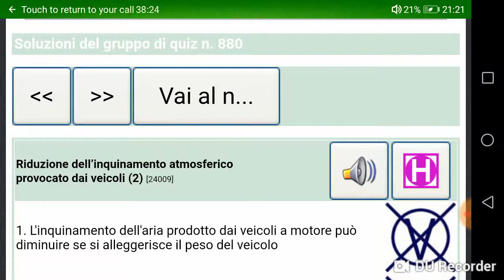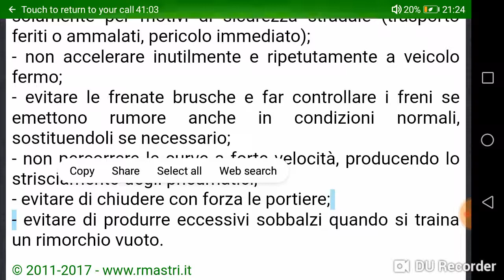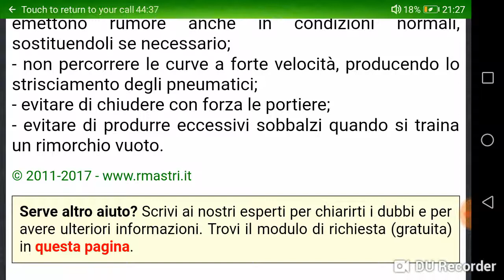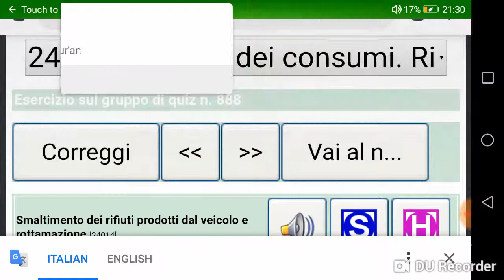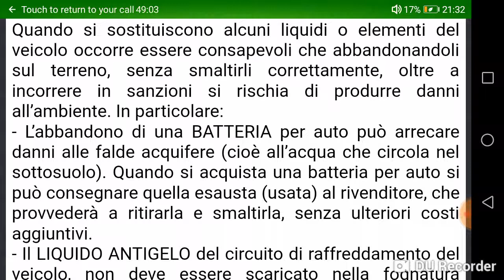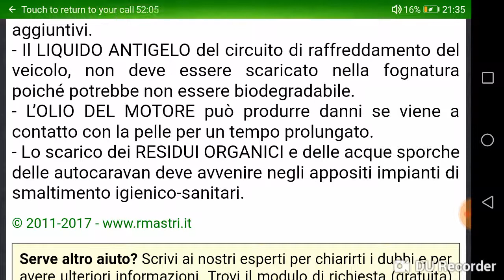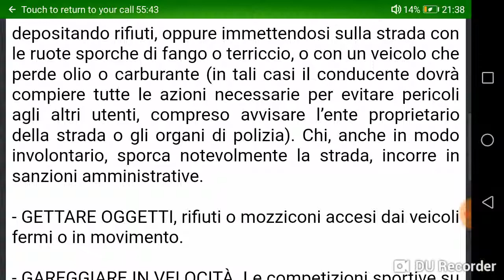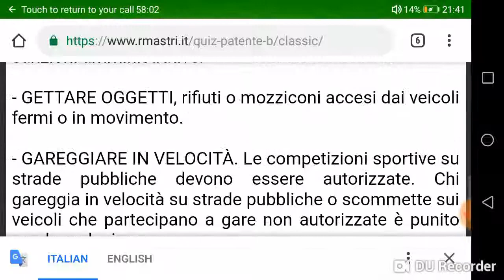PATENTE B Chapter 24.2/2 in Punjabi Free Patente B